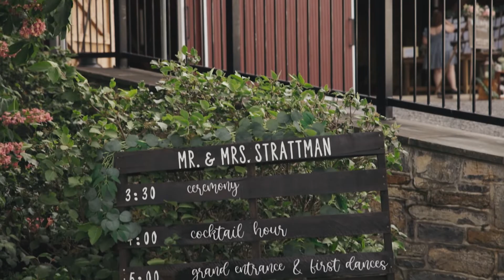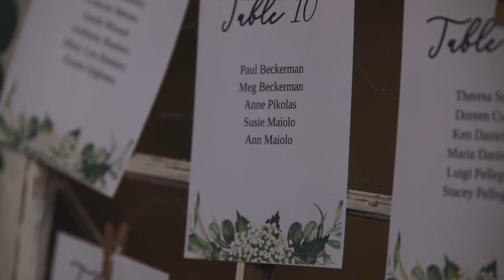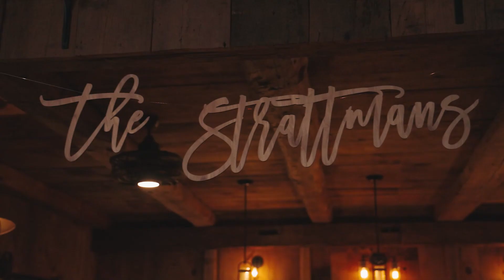Mr. & Mrs. Strattman Wedding Highlight Film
Shot at The Barn at Graystone Farm, Watsontown PA